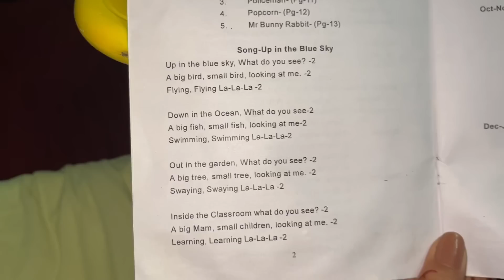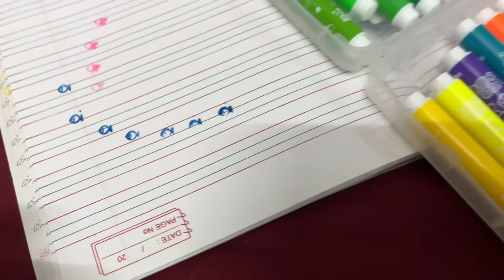Bache paalna bahut mushkil kaam hai 😂 | Arunendra7 Vlogs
A very tiring day, car didn’t start and we have to get the battery replaced. Then we travelled to Karnal to attend sister’s engagement. Bache paalna bahut mushkil kaam hai by Arunendra7 Vlogs.